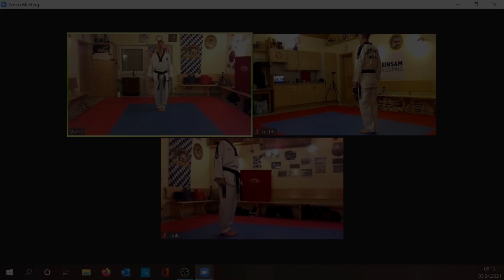Taekwondo DAN-Prüfung Online am 03.04.2021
Gemeinsame DAN Prüfung der Vereine TV Emmering 1898 e.V. und Universitäts-Sportclub München e.V. Eine Prüfung trotz schwer kalkulierbarer Corona-Vorschriften stellte die Organisatoren vor eine große Aufgabe. Es waren zahlreiche Gespräche und E-Mails zwischen den Vereinen, den Gesundheitsämtern München und Fürstenfeldbruck, den Gewerbeämtern und der Deutschen Taekwondo Union nötig, in denen verschiedene Konzept-Ansätzen diskutiert und wieder verworfen wurden. Im Mittelpunkt der Überlegungen stand immer die Gesundheit der Sportlerinnen und Sportler und gleichzeitig der Wunsch eine DAN Prüfung durchzuführen und damit die Weiterentwicklung der Sportler/innen zu fördern. Unter Beachtung der geltenden Vorschriften der 12. BayIfSMV, der Prüfungsordnung der Deutschen Taekwondo Union, sowie gültigen Ausnahmegenehmigungen konnten wir die Prüfung am 3.4.2021 für neun Sportler durchführen. Wir gratulieren zu den neuen Graduierungen: 3. DAN: Bepperling Alexander, Förg Robert, Haggenmüller Klaus, Schönfeld Benjamin, 2. DAN Haggenmüller Lea und Philipp, 1. DAN Treppte Enrico und Marlena, Kovalenko Ekaterina.